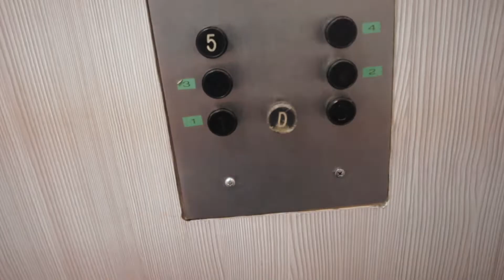Soltero's Vlog- Las mejores Luces!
Empiezo mi día buscando mis gafas en el apartamento de Ignacio, luego arreglo la long-board y como mientras grabo voice overs para Vamos a Xplorar. Cuando termino de grabar el voice over intento apagar las luces del cuarto de Carlos y las luces terminan sorprendiéndome!